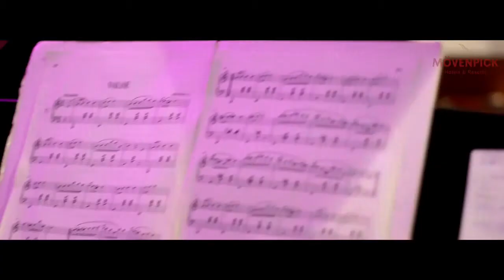Evénement B2B - Soirée au Mövenpick Hotel Paris Neuilly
Le 12 septembre 2013, l'équipe France de Mövenpick Hotels and Resorts surprenait ses partenaires le temps d'une soirée.